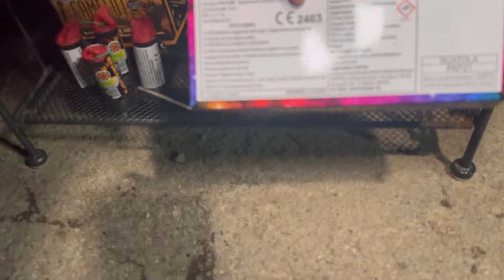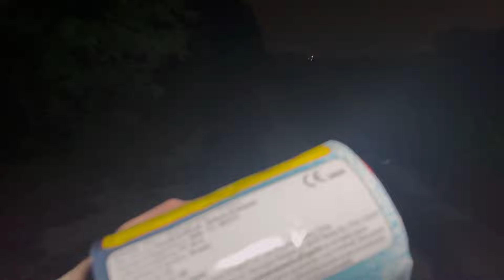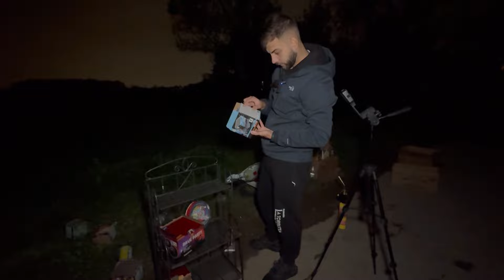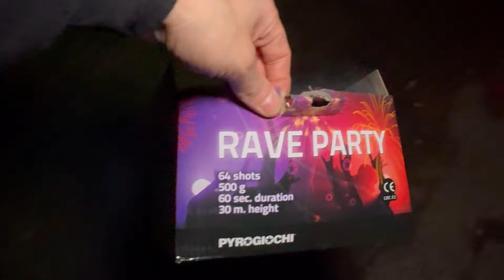UNBOXING e SPARO di un CARICO di CAPODANNO da 200€: Le FONTANE più BELLE MAI VISTE!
In questo video facciamo unboxing e sparo di un carico di capodanno e spariamo le migliori fontane di sempre

Pirotecnica La Torretta è la più grande community in Italia dedicata solo a fuochi d’artificio e pirotecnica! 🇮🇹

Sei già iscritto al canale ? Più del 50% di chi ci guarda perde la possibilità di sfruttare le tante occasioni che portiamo durante tutto l’anno 🔝
✅ Scopri i migliori Petardi e Fuochi d’Artificio
✅ Scopri i migliori negozi in Italia
✅ Anteprime su tutte i nuovi arrivi
✅ Stadio e botti da Ultras
✅ Eventi, Matrimoni e Feste
✅ Baby Shower e Gender Reveal

▶️ Benvenuto: 5% di sconto su tutto, sul tuo primo acquisto su
▶️ Scrivici su Instagram per il Codice del mese con Pirotecnica Sarro

Sei anche tu un innamorato di Petardi e Botti ? 🤩
Solo 1€ al mese per tantissimi Benefit esclusivi e per sostenere il canale e aiutarci a portare nuovi video 🔥

Non perderti il merchandising a sito, pezzi unici con cui sostenere il canale 💪

E se non lo hai ancora fatto seguici sui nostri altri profili, portiamo tantissimo contenuti, tutti i giorni 🔝

⚠️ ATTENZIONE ⚠️
Per lo svolgimento dei video si utilizzano esclusivamente prodotti delle categorie F1, F2, T1 e P1 CE. Le azioni mostrate a video sono frutto di una lunga e accurata pianificazione, sono svolte in sicurezza da professionisti del settore in luoghi isolati, lontani da centri abitati e zone a rischio incendio.
L’attività viene svolta previo delimitazione area di tiro.
Invitiamo i gentili spettatori a NON imitare né emulare in alcun modo le azioni mostrate a video.
Altresì, decliniamo ogni responsabilità circa eventuali danni provocati a cose o persone da emulatori accidentali o intenzionali.

Alla prossima 👋👋